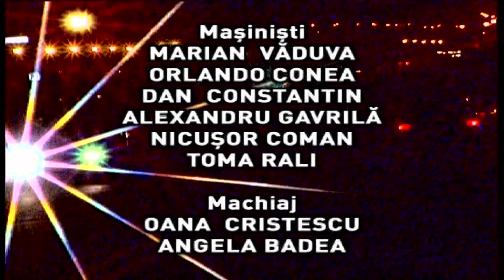Profesioniştii cu dr. Dana Jianu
Ediţia emisiunii Profesioniştii, difuzată în anul 2017 la TVR1, când Eugenia Vodă ne-a dat întâlnire cu dr. Dana Jianu – chirurg plastician.